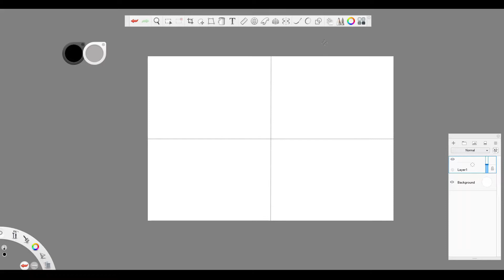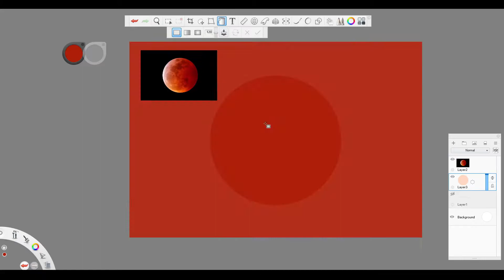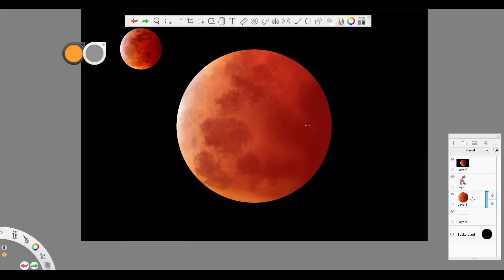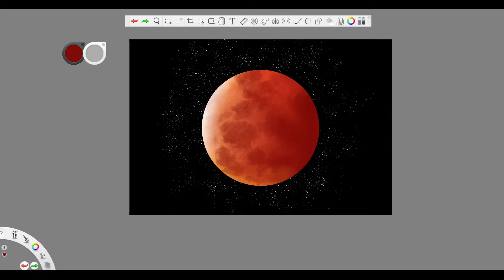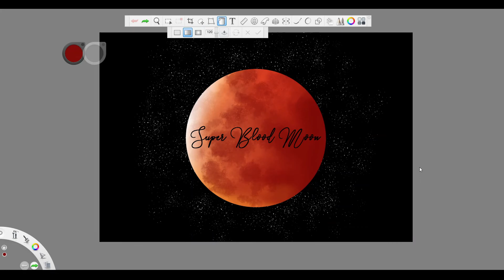Super Blood Moon || Gerhana Bulan Total || [Autodesk Sketchbook] || Speed Paint - Digital Painting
Hello guys!
I still have a lot to learn so If you have any suggestions don’t hesitate to put it in the comment section!!

❤Video spesial di fenomena spesial [Gerhana Bulan Total]❤